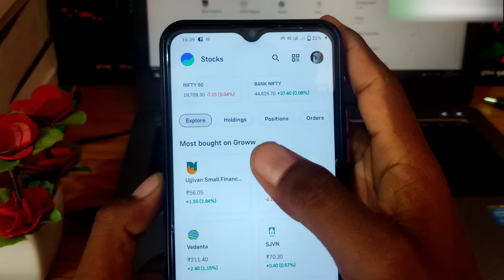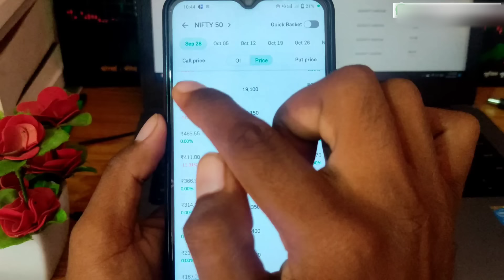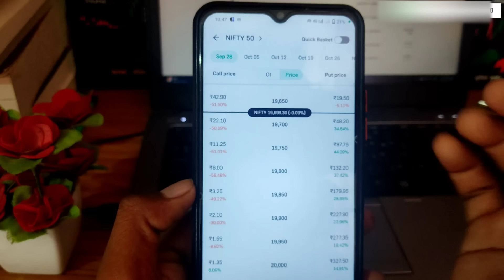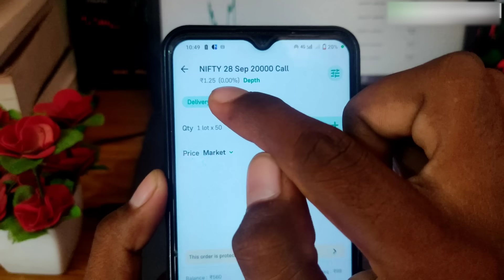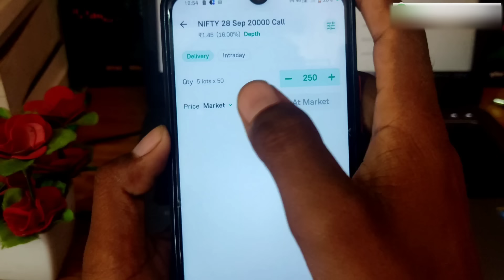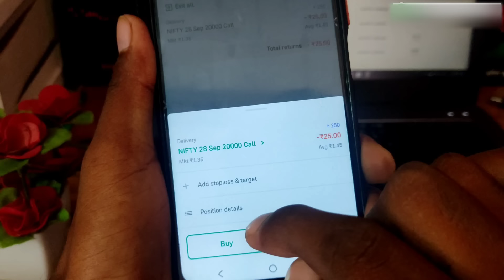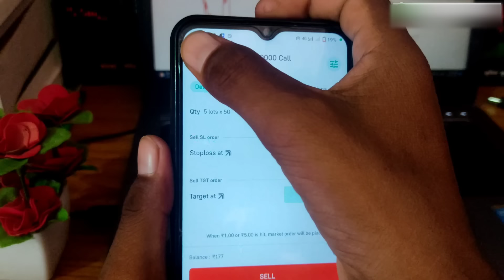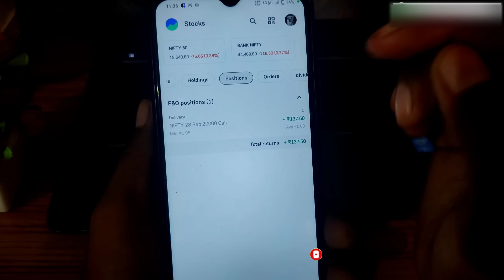Option trading live | Future_option for beginners in Hindi | groww app me option trading kaise kare.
1. Mutual Fund, Stock Market निवेश के लिए ऑनलाइन खाता खोले Angel One ,Groww फ्री में :-

Groww Account open (WD98J4 ) Code ✅